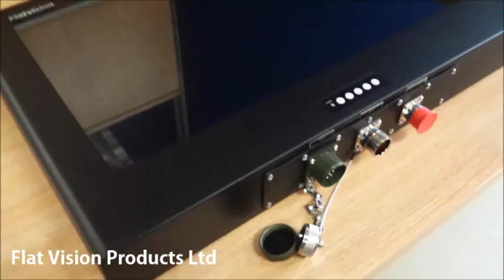Flat Vision Products Ltd supply to MSI for their Naval application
We supplied a RuggedVision N 22" LCD Monitor to MSI for use in their naval application.

This LCD Monitor range is extremely suitable for any outdoor or harsh environments because it is IP65/67 fully sealed (water and weather proof) and it also comes in a rugged black metal casing for extra durability.

These are also available in a stainless steel casing.

Flat Vision Products Ltd

Lymedale Business Centre
Hooters Hall Road
Newcastle-under-Lyme
Staffordshire
ST5 9QF